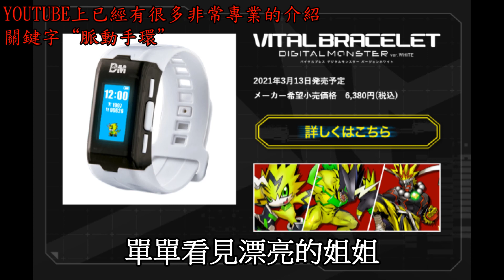【喜愛之物】ep1 數碼暴龍脈動手環│數碼暴龍機不得了的進化│彩MON終於來了(2020)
數碼暴龍脈動手環
很多的驚喜
十分期待呢

看廣告時不明所以
看了其他創作者介紹後
嘩 不得了
所以來湊熱鬧

我最先是看香港的創作者介紹
他有說到脈動手環的優點
以及一些擔憂
資訊十分全面

大家有興趣可以去睇下
關鍵字“數瑪暴龍脈動手環”

謝謝

發現自己誤會了是叫做脈衝手環
丟臉了這次